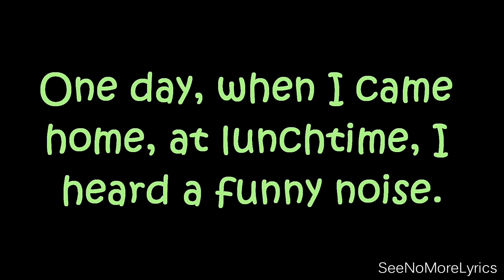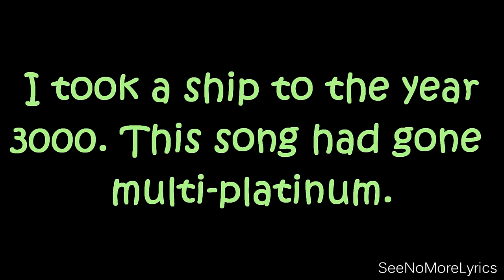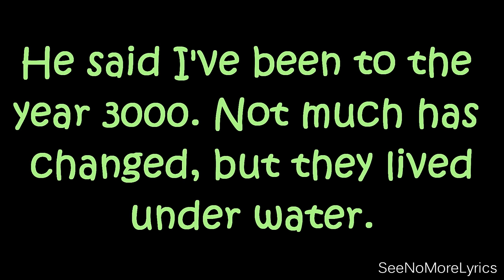Year 3000 - Jonas Brothers {Lyrics}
Please comment. I'll be posting song lyric videos from the first album to the last.